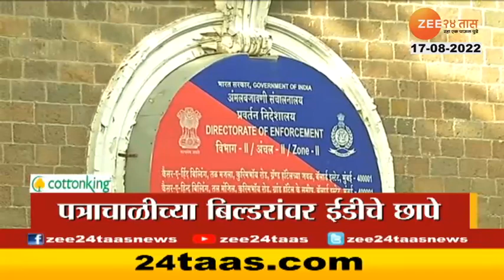Top Headlines Today | टॉप हेडलाईन्स | 4 PM | 17th August 2022 | झी २४ तास | Zee24taas